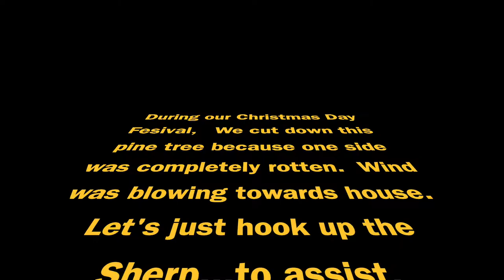Sherp Work Tree Cutting and Hauling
On Christmas Day, we cut down a tree that wasn't in good shape (one side was rotting out).  The rotten wood combined with the wrong wind direction required some help.  Great reason to have a Sherp.